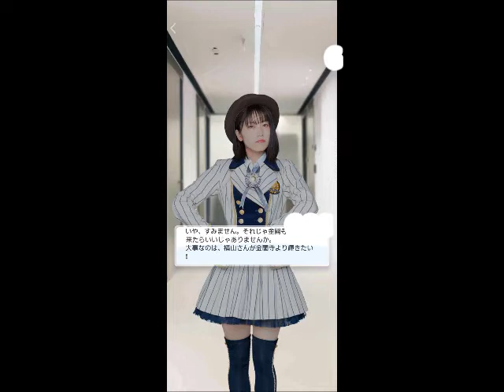akb48 world 元AKB48グループ2代目総監督 橫山 由依編